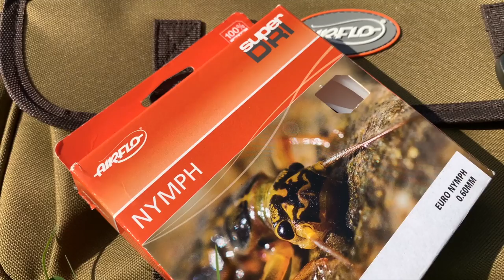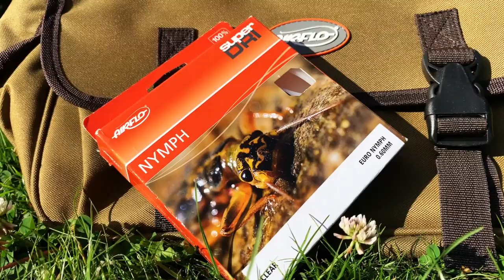Airflo Stories - The River Adventure - Fly fishing the River Itchen with Iain Barr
In the latest installment of Airflo stories we join former world champion Iain Barr on the banks of the famous river Itchen, where he re-discovers his love of fly fishing with light tackle for trout and grayling.

Iain also reveals many useful tricks and tips for river fishing, including those that helped him become WFFC champion in  2009.